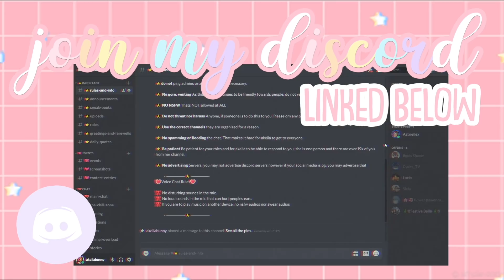I FOUND MY SON'S *SECRET* ROBLOX CHANNEL! Roblox Bloxburg Roleplay!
hello loveliesss!
leo is a YOUTUBER? this is going to be interesting...
inspired by ashleytheunicorn!!

☆.｡.:*instagrams.｡.:*☆
 itsakeila.yt

akeila.collins

☆.｡.:*music information.｡.:*☆
intro & outro song: "Sweat on me" by the Tape machines ft. Vicki Vox

xoxoxo